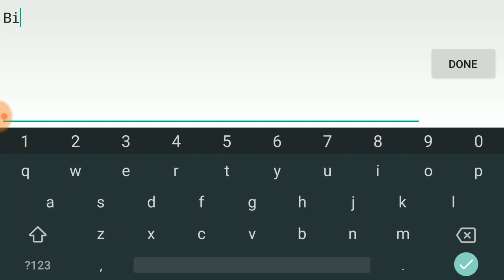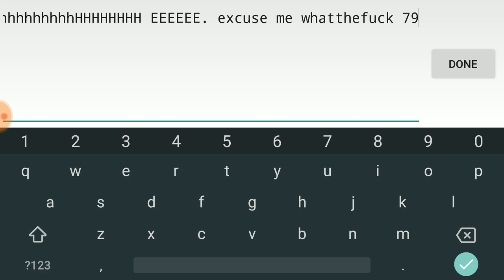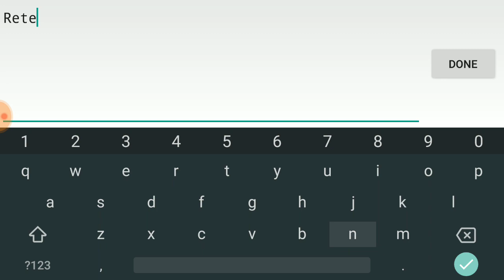(Mobile) Retention - WOOGI1411 (Insane Demon)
Big gay

Level Name : Retention
Level Creator : WOOGI1411
Attempts : 7992

- HiLo